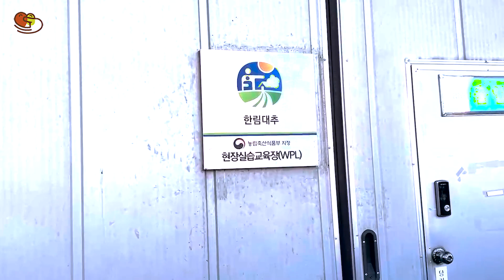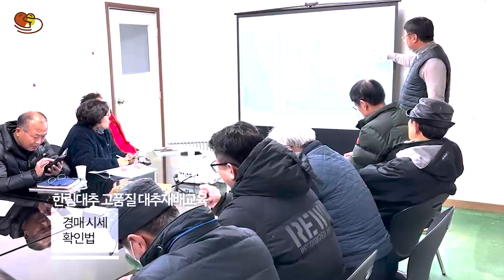2023 고품질 (사과)대추 재배 교육 현장｜현장실습교육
안녕하세요. 꿈꾸라 대추입니다.

지난 1월 28일 ~ 29일,
한림농원에서 2023년도 첫 현장 실습 교육이 있었습니다.

대추 재배 관련 이론, 실습을 포함해
경매 시세를 알아보고 농약 검색법을 알아보는 등
생생하고 알찼던 교육 현장을 지금 바로 공개합니다!

* 2월 대추 재배 교육 일정 *
2월 11일 (토) ~ 2월 12일 (일), 1박 2일 진행

* 2월 교육 문의 *
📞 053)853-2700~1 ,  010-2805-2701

[00:00] INTRO
[00:20] 대추재배 관련 이론 교육
[01:28] 정식묘 만들기 실습
[01:52] 정식 2년차 불량묘 관리법
[02:30] 동계전정 (시설 및 노지)
[03:12] 수형 불량묘 관리법
[03:34] 경매 시세 확인법
[04:25] 농약 검색법
[04:36] 각종 농기계 관련 교육 및 체험
[05:36] 시설 재배의 장단점 및 무인 방제기 특징
[05:54] 대추 건조기
[06:02] 노하우 공유 및 자유 토론
[06:26] 현장실습교육 수료식

더 나은 삶을 위한 농업 (주)한림농원 농업회사법인